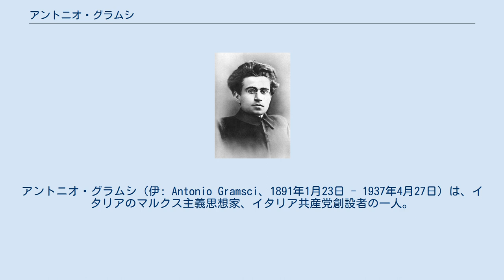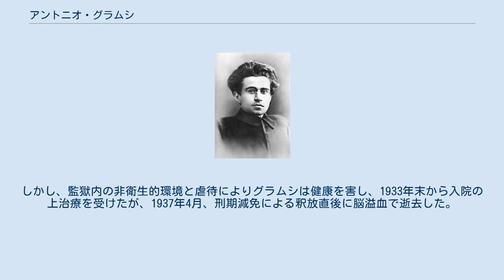アントニオ・グラムシ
アントニオ・グラムシ（伊: Antonio Gramsci、1891年1月23日 - 1937年4月27日）は、イタリアのマルクス主義思想家、イタリア共産党創設者の一人。
 戦間期のイタリア、ベニート・ムッソリーニ政権に投獄されたが、その獄中で執筆した「ノート」で展開したさまざまな思想概念が後世に大きな影響を及ぼした（例えば「ヘゲモニー」は、イギリスの「カルチュラル・スタディーズ」の論者や、ガヤトリ・C・スピヴァクらインドの歴史研究者らの「サバルタン・スタディーズ」グループ、そして、国際関係学のロバート・コックスやスティーヴン・ギルといった「グローバル政治経済学」などにまで大きな影響を与えている）。
 サルデーニャ島のアーレス生まれ。
父親は村の役人であったが、権力闘争に敗れて刑務所に送られ、母親の手で育てられた。
また生後まもなく背中にこぶが出来、身体障害者となった。
小学校卒業後、家庭の経済的事情により苦学しながら、1911年、奨学金を得てトリノ大学に入学する。
このころにはすでにイタリア社会党の機関紙『アヴァンティ !』を購読していた。
大学入学以来の友人にトリアッティがいた。
 1913年、イタリア社会党トリノ支部に入党。
第一次世界大戦では他の社会党員が出征していく中で身体障害により徴兵免除、1915年、人手不足となった社会党機関紙『アヴァンティ !』トリノ支局に入る（なおこのころの『アヴァンティ !』編集長はムッソリーニ）。
大学は中退した。
1919年、トリアッティ、アンジェロ・タスカらとともに社会主義文化週刊紙「オルディネ=ヌオーヴォ（新しい秩序）」を発刊し、労働者による自主管理を軸とする工場評議会運動を展開。
工場占拠闘争をはじめとするトリノの労働運動に積極的に参加。
 1921年、イタリア共産党の結成に加わり中央委員会委員に選出され、1922‐23年までイタリア共産党代表としてモスクワに滞在し、コミンテルン執行委員をつとめる。
また、この地でロシア人のユーリヤ・アポロニエヴナ・シュヒトと結婚した。
 モスクワ滞在時にムッソリーニ政権により逮捕状が出されたために帰国不能となり、スイスに滞在。
このころグリゴリー・ジノヴィエフの後押しでイタリア共産党書記長となる。
 翌1924年、下院議員に選出されると、議員の不逮捕特権を利用してイタリアに帰国、既に22年に成立していたムッソリーニ政権との対立姿勢を鮮明に示した。
しかし、ムッソリーニの勢いは止まらず、1926年まさに亡命しようとしていた時に寸分違いでファシスト政権に逮捕され、20年4か月の禁錮刑判決を受ける。
幼児期より身体に障害を背負い、また病弱でもあったが、友人の経済学者ピエロ・スラッファなどによる支援により獄中においても本や雑誌の講読を続け、また執筆の許可も得て書き始めたノートの数は30冊近くにのぼった。
この様な獄中生活の中で、ヘゲモニー論などのグラムシの思索の大部分がなされた。
しかし、監獄内の非衛生的環境と虐待によりグラムシは健康を害し、1933年末から入院の上治療を受けたが、1937年4月、刑期減免による釈放直後に脳溢血で逝去した。